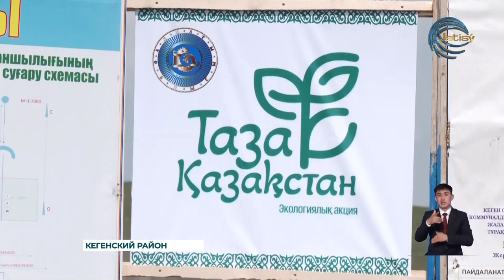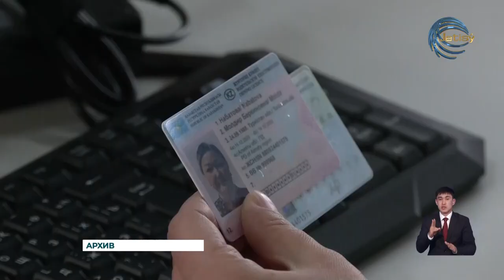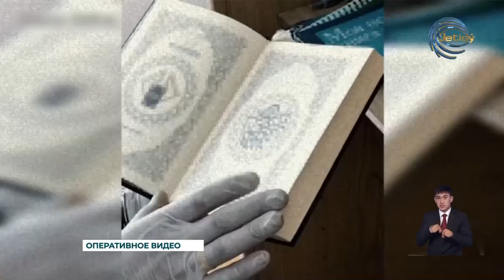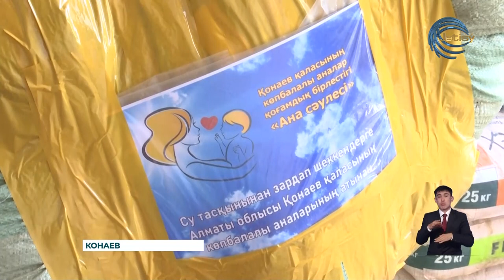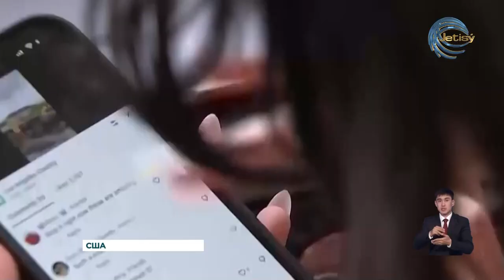НОВОСТИ АЛМАТИНСКОЙ ОБЛАСТИ (24.04.2024) 21:00